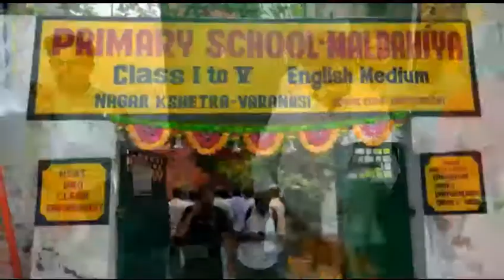प्राथमिक स्कूल के बच्चे अब पढेंगे इंग्लिश मीडियम की तरह जाने कैसे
प्राथमिक विद्यालय को अब अंग्रेजी स्कूलों की तरह किया जा रहा है अपग्रेड